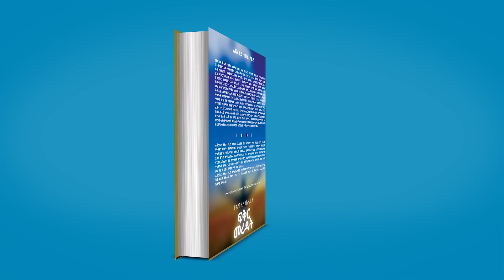ቅንዓት_ክፍል_ሁለት የሻይ_ጊዜ Gospel_TV